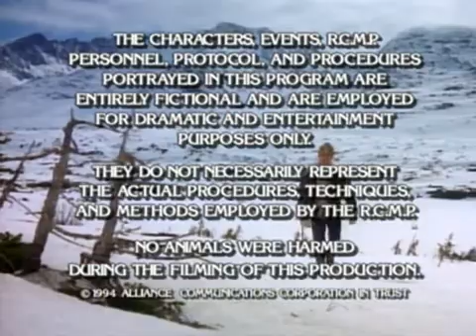Rumbo al sur 1x06 Barrio chino 4 4